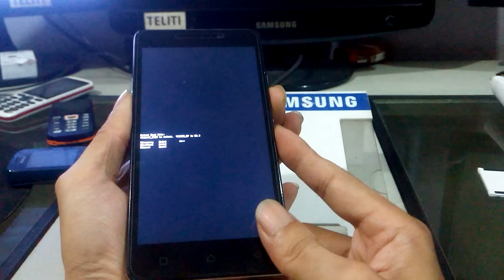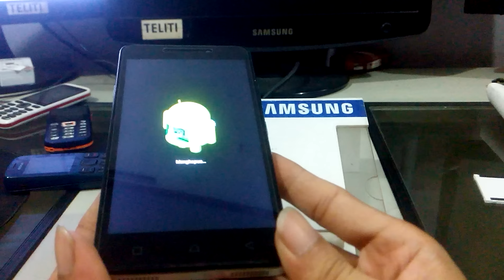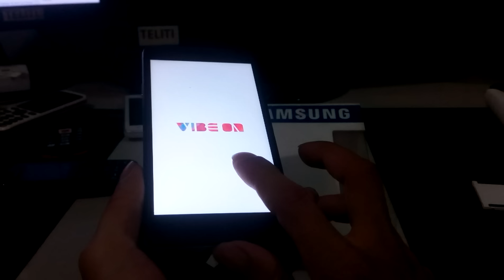Hard Reset Lenovo Vibe P1M (P1ma40)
Hard Reset Lenovo Vibe P1ma40 via mode recovery untuk menghapus pola atau forgot password dan memulihkan setelan pabrikan dengan cara Wipe data.